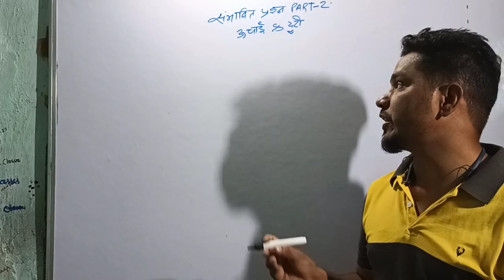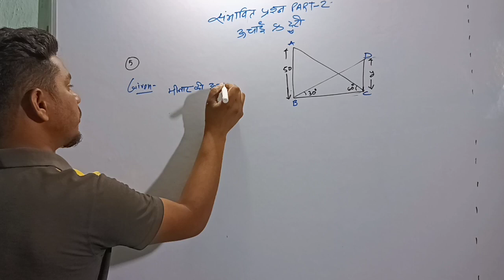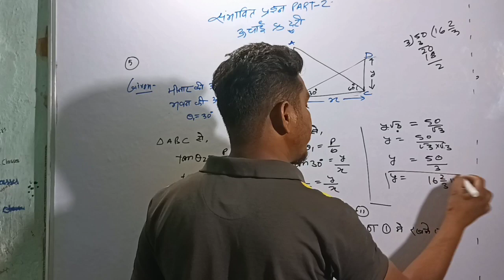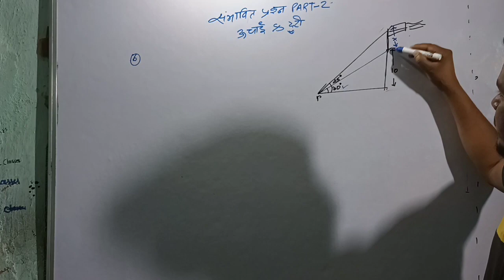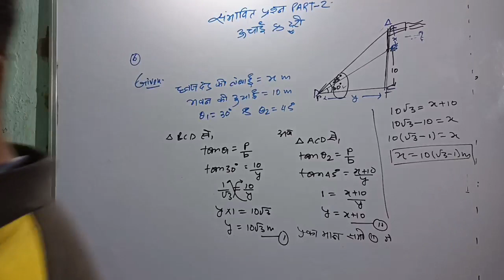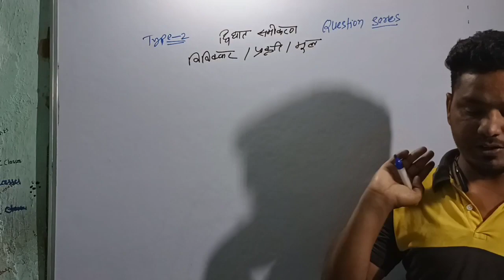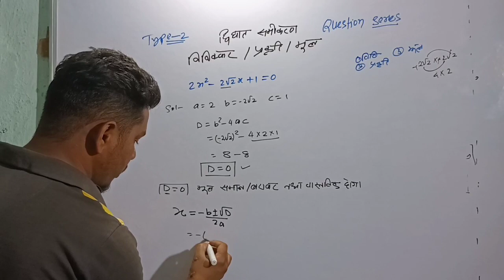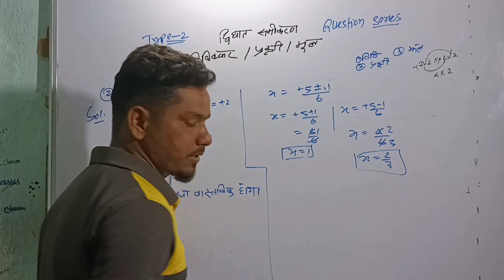NCERT SOLUTIONS class 10, इसको देख डाल तो फिर....